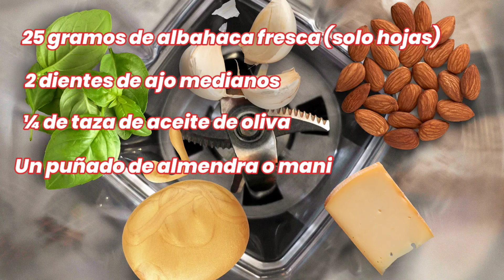Como hacer Camarones al Pesto y al Curry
En esta nueva entrega quise compartir con ustedes una forma fácil y práctica de hacer Camarones al Curry y Camarones al Pesto para cenar.

Es una preparación para principiantes en la cocina, pero que les emociona intentar preparaciones y que disfrutan de sabores diversos.

Al final dejo un bonus para saber preparar la salsa Pesto.

Espero que este contenido sea de provecho para todos y que se animen a practicar estas recetas en sus casas.